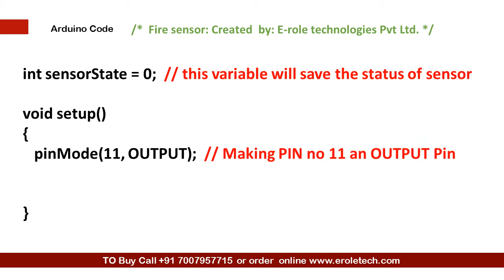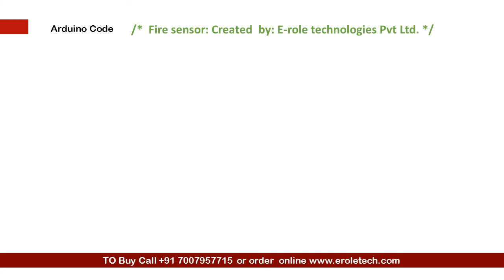Fire Alarm using Arduino: Project 7 (Arduino Master Course)